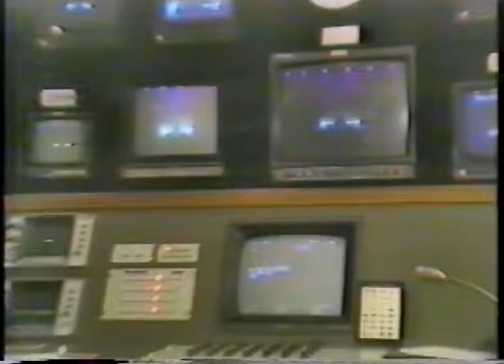相楽ハル子 ｳﾞｧｰｼﾞﾝﾊｰﾄ